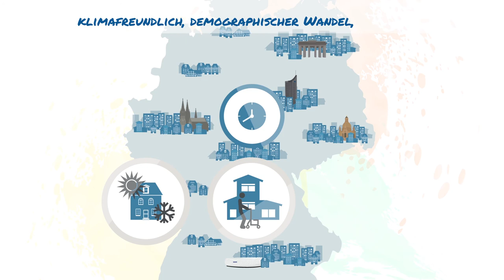Teure Mieten, Leerstand oder Wohnungsnot - Was ist los am Wohnungsmarkt in Deutschland?!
Kurz und knapp informiert, was derzeit am Wohnungsmarkt in Deutschland schiefläuft. Und was nun getan werden muss.